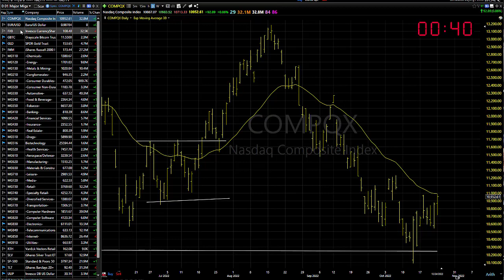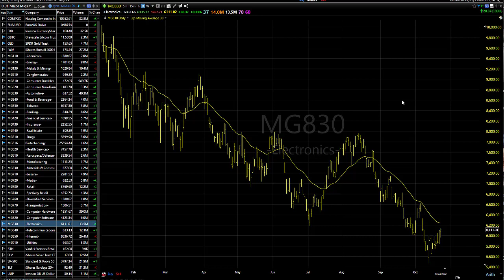10/25/22 Dave Landry's Market In A Minute-Shorts Before Longs For Now